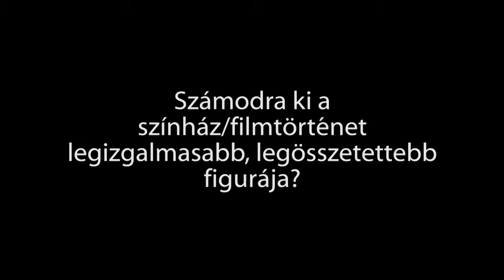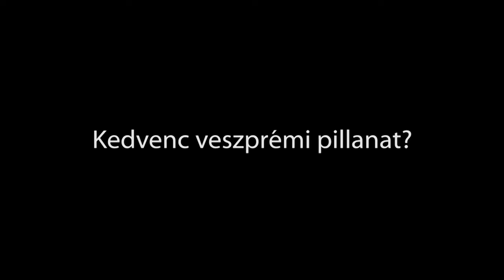Villáminterjú Egyed Brigittával a Bűn és bűnhődés előadás kapcsán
A videó a vehir.hu tulajdonát képezi.